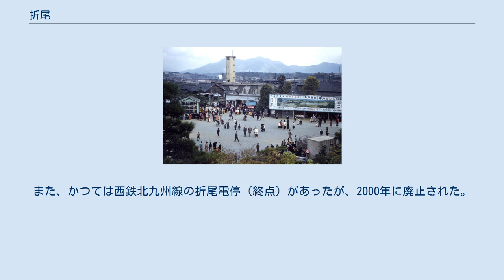折尾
日本 」 福岡県 」 北九州市 」 八幡西区 」 折尾 折尾（おりお）は、福岡県北九州市八幡西区の地名及び地域名。
 北九州市の西端にある市街地である。
折尾駅の東側には堀川が流れており、その周辺には古い街並みが残っている。
 一級河川である遠賀川を基軸とした流域河川生活圏域の中心都市であり、古くから栄えた。
 町名としては大字折尾及び折尾1丁目から5丁目までのエリアであるが、折尾駅を中心に形成された『界隈』を指す呼称として用いられることが多い。
 また、行政上は八幡西区役所折尾出張所管轄地域の総称として用いられる。
 駅の西側は学園大通りが南北に延びており、沿道には多くの学校が存在する。
 北九州きっての学園都市として認知されており、周辺には大学、短期大学、高校、専門学校などが数多く立地し、隣接する若松区ひびきのには大学院や研究機関の集積する北九州学術研究都市も整備されている。
北九州市内はもちろんのこと、周辺市町村からも多くの学生が通学しており、折尾駅構内や周辺地域では高校生や大学生を多く見かける。
また県外から折尾付近の大学へ来ている学生も多く、それにともなって学生向けのアパートも多く見られる。
 大学 短期大学 専門学校 高等学校・中学校 小学校 その他 かつて折尾4丁目にあった折尾公園（1955年、後ろの塔は折尾警察署の旧庁舎） 東西に通るJR鹿児島本線と南北に通るJR筑豊本線が折尾駅で交差している。
黒崎駅から東水巻駅に向かう短絡線上にもホームが設けられている。
また、かつては西鉄北九州線の折尾電停（終点）があったが、2000年に廃止された。
 ※国道199号は市街地西側で国道3号に合流。